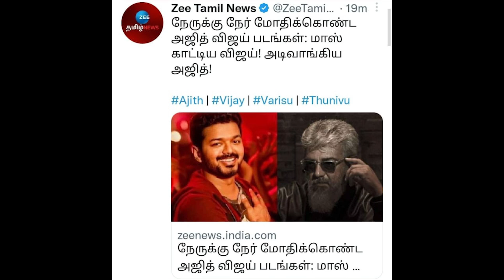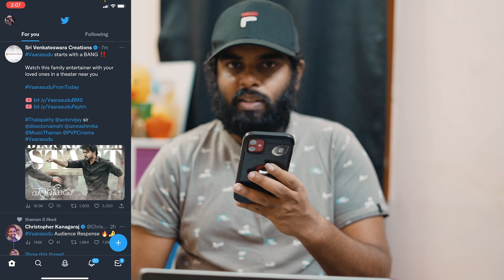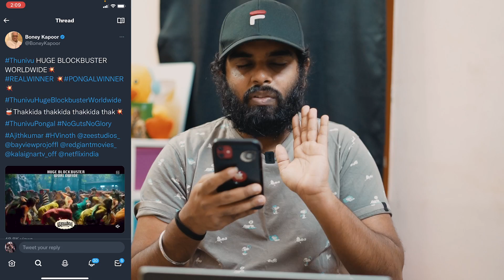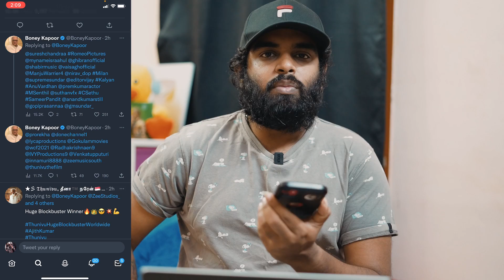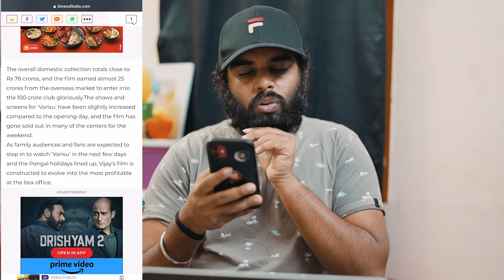Varisu Pongal Ah Thunivu Pongal Ah ? 😅 - Who Is Real Winner ? | Thala, Thalapathy | Enowaytion Plus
Enowaytion Plus